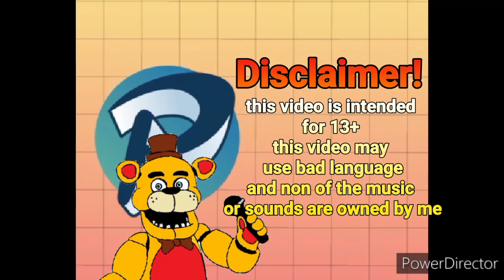fnaf plush security breach ep 7